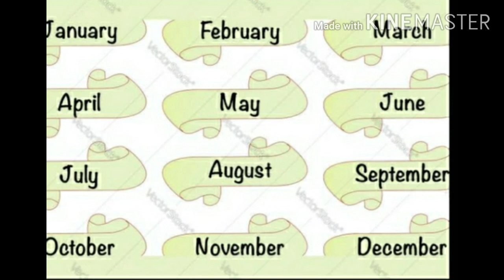NCERT grade 8 honeydew Ln. 5 Princess September 👸 animated in English